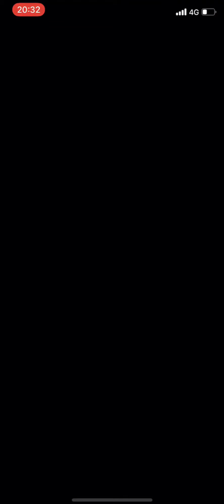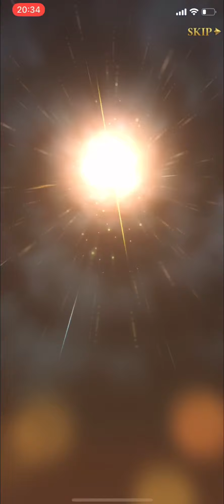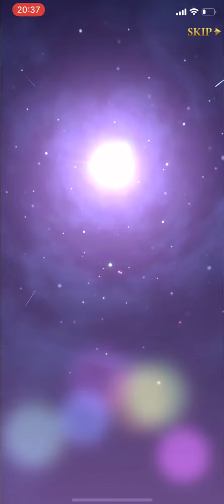【グラクロ】ダイヤ300個分ガチャ回してみたらバグってたw 七つの大罪 光と闇の交戦 グランドクロス The Seven Deadly Sins Grand Cross 無課金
皆様、コロナウイルスには気をつけてくださいm(__)m Don’t catch coronavirus‼

第369話 王冠の重み 王の責務 おしゃぶりの鬼チャンドラー戦
チャプター18解放 七つの大罪解散
第370話 救いの手
第371話 罪滅ぼし グロキシニア&ドロール合流からの合技 鉱樹オルドーラ
第372話 未来の礎 おしゃぶりの鬼チャンドラー戦
第373話 最後の瞬間 グロキシニアとドロール死す。
第374話 前へ進む者たち
第375話 負のエネルギー
第376話 自分たちに出来ること
第377話 最悪のタイミング アサメリが目を覚ましチャンドラーと合流。
第378話 青天の霹靂
第379話 二人の穴
第380話
第381話 命がけの旅 バンが煉獄へ。
第382話 キャメロットへ エスタロッサ復活 魔神族ペロニア登場。
第383話 三兄弟 アサメリ、エスタロッサ、ゼルドリス合流。
第384話 それぞれの望み エスタロッサ&ゼルドリス戦
第385話 王座争奪戦 ゼルドリス戦
第386話 メリオダスの計画
第387話 魔神王になるために
第388話 色あせた約束
第389話 異なる思想 アサメリ戦
第390話 奪われた戒禁

1.チャプター18[〈七つの大罪〉、解散]アップデート

チャプター18[〈七つの大罪〉、解散]は、チャプター17[〈第369話〉王冠の重み]をクリアするとオープンします。
ストーリーの続きはチャプター18[〈七つの大罪〉、解散]にてお楽しみください。

2.新キャラ1種登場

1）新キャラ情報
・SSR【不死の生還者】煉獄 バン

2）2周年煉獄祭アンケートガチャ＆2周年ガチャFEVERイベント開催

2021年5月27日(木)メンテナンス後 ～ 6月24日(木)メンテナンス前

3）新コスチューム[【不死の生還者】]登場

🔹セット販売期間
2021年5月27日(木)メンテナンス後 ～ 6月9日(水)23:59

🔹個別販売期間
2021年6月10日(木)00:00 ～ 常時販売

3.2周年シーズナルオールスターガチャ＆2周年ガチャFEVERイベント開催

2020年5月27日(木)メンテナンス後 ～ 6月24日(木)メンテナンス前

4.新パック登場

5.ダイヤボーナスイベント開催

(1次販売)2021年5月27日(木)メンテナンス後 ～ 5月31日(月)23:59
(2次販売)2021年6月1日(火)00:00 ～ 6月24日(木)メンテナンス前
※6月1日(火)00:00に購入可能回数がリセットされます。

5.コインショップのラインナップに[フェスティバルコイン]追加

2021年5月27日(木)メンテナンス後 ～ 6月24日(木)メンテナンス前

6.試練の塔に上位ステージを追加
試練の塔の最高層を第4層 → 第5層に変更します。

7.称号のレアリティシステムを追加
各称号の獲得難易度および追加バフ効果に応じて称号のレアリティを区分するシステムを追加します。

8.新戦闘イベント追加
「男のプライド」を追加します。

2021年5月27日(木)メンテナンス後 ～ 6月2日(水)23:59

🔹プレイ可能回数
制限無し

システムの追加、変更⠀
1.殲滅戦リアルタイム参加機能の追加

・殲滅戦発生後[OPEN]にてリアルタイムで参加を希望するプレイヤーを1名招待できます。
・[戦闘] ≫ [ボス戦] ≫ [リアルタイム参加]メニューにて参加したい殲滅戦ボスを選択しリアルタイム参加を要請できます。
・リアルタイム参加待機中の場合、リアルタイム招待以外の従来の戦闘招待のお知らせは受取れません。
・リアルタイム参加待機中は他のコンテンツはプレイできません。

2.[神器ショップ]コスチュームセットの購入方式の追加
コスチュームセット購入時、[SET1]、[SET2]のうちいずれかを選択してご購入いただける機能を追加します。
SET1を購入するとボーナスダイヤ30個(無償)を追加で獲得できます。
※[煉獄 バン]の新コスチューム[【不死の生還者】]にのみ適用されます。

3.ゲーム内の確率表記の追加
・装備のステータス変更、装備の追加効果、各効果の出現確率を表記
・バイゼルのハンマー成功、大成功の確率を表記
・装備分解の大成功、超大成功の確率を表記(通常時およびイベント時)
・キャラ強化の大成功、超大成功の確率を表記(通常時およびイベント時)
・各宝箱のアイテム出現率を表記
・ランダムボックス型アイテム関連の確率を表記
・イベント関連の確率を表記
※装備分解の確率はゲーム内ガイドにて、その他の確率はゲーム内メニューにてご確認いただけます。
※イベント関連の確率は該当イベント開催期間にのみ表示されます。

4.称号ページのデザインの変更

5.ゲーム内アイコンおよびデザインの変更
・[酒場]に表示されるイベントメニューの配置変更
・[大乱闘]の週間結果画面のデザイン変更

⠀⠀問題の修正⠀

1.一部環境にて装備の名称が正常に表示されない問題の修正

2.[〈四大天使〉「大海」のタルミエル]の必殺技の効果が正常に適用されない問題の修正

⠀⠀その他⠀

1.イベントアイテムを売却できるように変更
※対象アイテム：魔獣の力の結晶体、宝の地図の欠片

2.常設ガチャのラインナップにキャラの追加
SSR[【選ばれし王】エクスカリバー アーサー]を[種族キャラガチャⅠ(人間/巨人/不明)]のラインナップに追加します。

3.一部のパックの購入可能回数をリセット(▶詳細)
対象パック：超進化オールインワンパック、超進化素材パック

4.スペシャルステップアップガチャ開催期間の延長
SSR[【選ばれし王】エクスカリバー アーサー]を獲得できるガチャの期間を延長いたします
2021年5月13日(木)メンテナンス後 ～ 5月27日(木)メンテナンス前 6月10日(木)メンテナンス前

5.バレンタインコスチュームセット効果の説明テキストの修正
対象コスチューム：[守護者 エレイン]、[ドルイド ジェンナ]、[ドルイド ザネリ]のバレンタインコスチューム
追加テキスト：バレンタインセット効果が重複するとランダムに発動